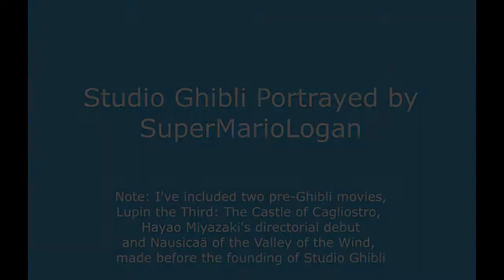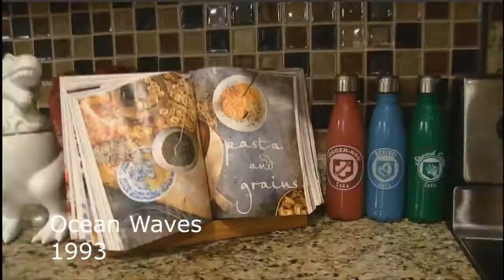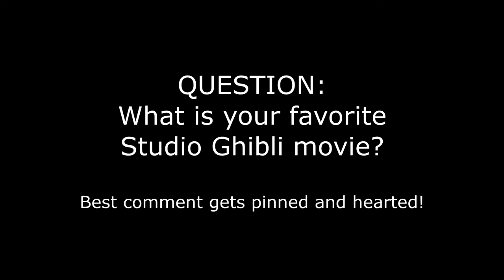Studio Ghibli Portrayed by SuperMarioLogan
jeffy totoro